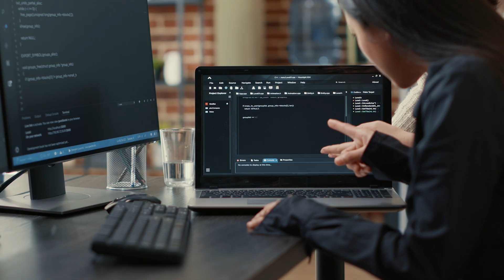The End of an Era: What to Expect When MeasurLink version 8 Software Support Ends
In this video, Hany Abdel-Motaleb, or Mr. MeasurLink, introduces the end of support for MeasurLink version 8. As he puts it, "out with the old and in with the new." As the developers are focusing on providing new and exciting time-saving features and more support for the smart factory for the new MeasurLink version 10. Hany urges viewers to plan their upgrade before June 30th to take advantage of the support for Windows 11, renewed tech support, service pack updates, and more.
For more information and updates on the upcoming release, and sign up to request a quote and receive the new system requirements.